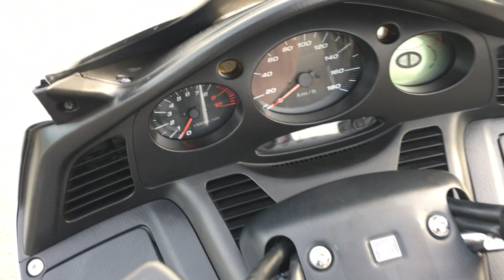B9867 HONDA SILVER WING 600